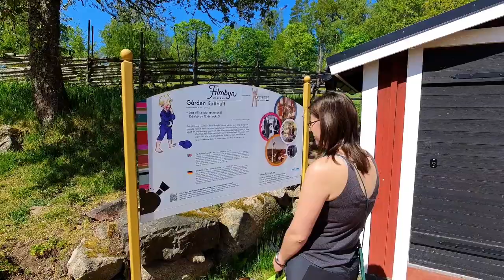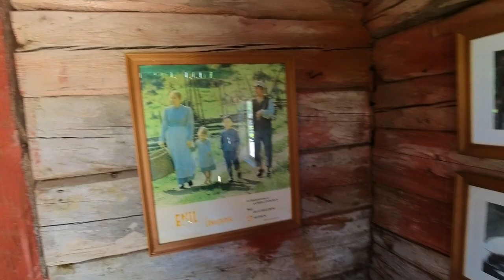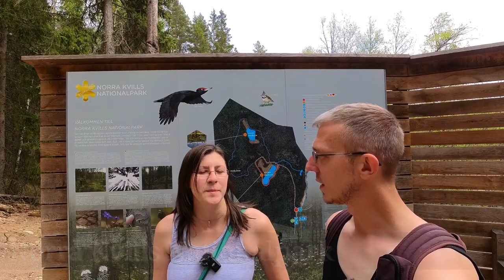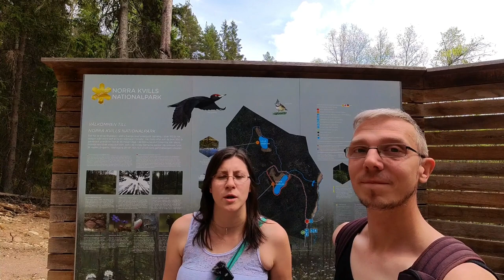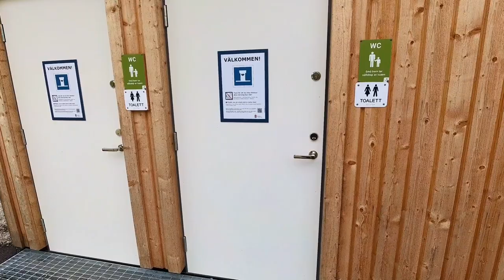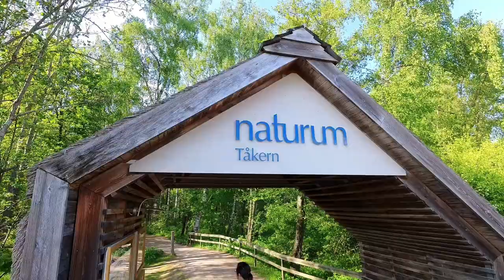Michel aus Lönneberga in Schweden - Roadtrip mit dem Wohnmobil zum Nordkap (Vlog Woche #3 )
Vlog Woche #3 von unserem Nordkap-Roadtrip:
* Katthulthof  von Michel aus Lönneberga
* 1000-jährige Eiche -  Rumskullaeken
* Schlucht Skrôle Hie
* Skurugata Schlucht
* Eksjö
* Stalpet Wasserfall
* Naturreservat Tåkern
* Nationalpark Tiveden

Schau doch mal auf unseren Kanälen vorbei. Hier gibt es noch mehr tolle Abenteuer zu entdecken, also hinterlass uns gern ein Abo:

Und hier nun alle weiteren Informationen zu Parkplätzen, Stellplätzen, Wanderungen, Geocaches etc.:
Stellplätze/Parkplätze:
Katthult:
N 57° 41' 25.32" , E 15° 33' 28.18"
Rumskullaeken:
Norra Kvill 111
590 80 Vimmerby
Sweden
Koordinaten:
N 57° 44' 3.87" , E 15° 37' 53.16"
Norra Kvills Nationalpark:
N 57° 45' 25.9" , E 15° 35' 58.55"
Schlucht Skurugata:
N 57° 42' 5.79" , E 15° 5' 14.36"
Eksjö:
Kullstadsgatan 7B
575 33 Eksjö
Koordinaten:
N 57° 40' 1.45" , E 14° 57' 31.04"
Stalpet Wasserfall:
Stalpet Åhyddan 1
578 94 Aneby
Koordinaten:
N 57° 50' 57.17" , E 14° 49' 20.83"
Naturum Tåkern:
N 58° 19' 52.67" , E 14° 49' 24.96"
Skänninge:
Badstenagatan 39
596 32 Skänninge
Koordinaten:
N 58° 23' 46.94" , E 15° 4' 19.23"
Schlafplatz Tivede:
N 58° 44' 43.84" , E 14° 35' 31.02"
Tivedens Nationalpark:
N 58° 45' 4.41" , E 14° 34' 21.42"
Geocaches:
Norra Kvills:
Vägskäl Kvillmulti 1
Eksjö:
Gamla Stan - Eksjö
Stalpet Wasserfall:
Stalpet
Naturum Tåkern:
Tåkern
Tivedens Nationalpark:
Lilla Trollkyrka
00:00 Vorschau + Intro
01:22 Michel aus Lönneberger
04:07 Die tausendjährige Eiche
06:09 Norra Kvills Nationalpark
10:22 Stuverydsbäcken Naturreservat
14:57 Die Schlucht Skurugata
21:52 Eksjö
23:00 Stalpet Wasserfall
25:24 Naturum Tåkern
28:35 Tivedens Nationalpark
34:51 Schlusswort
35:53 Outtakes